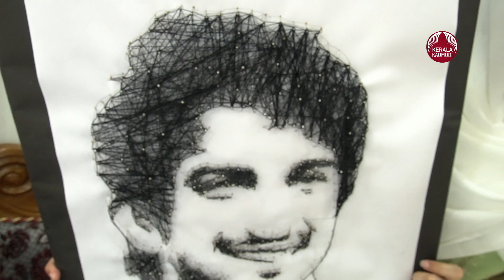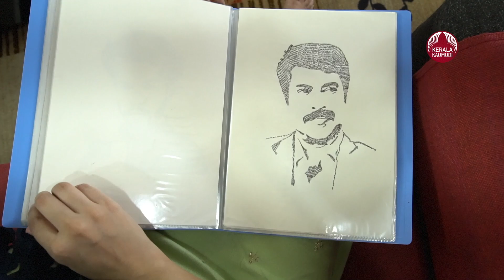Mumtaz hits records with Needle and Thread | Kaumudy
മൊട്ടുസൂചിയും നൂലും കൊണ്ട് ചിത്രം; .മുംതാസ്  ഇടം പിടിച്ചത് റെക്കോര്‍ഡുകളില്‍.